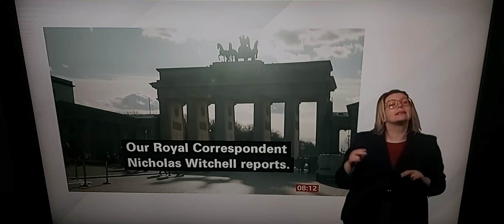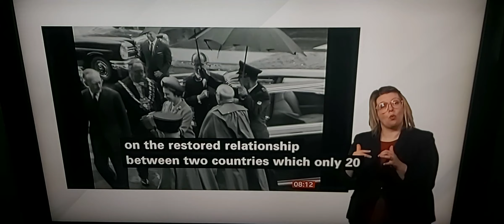King Charles will be his 1st State Visit to Berlin today since late Queen Elizabeth II's 1965 visit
BBC Breakfast News at 8.00am with BSL interpreter on BBC News Channel on Wednesday 29th March 2023.

BBC Breakfast News Presenters Ben Thompson and Sally Nugent.

BBC Royal Correspondent Nicholas Witchell reports in Berlin.